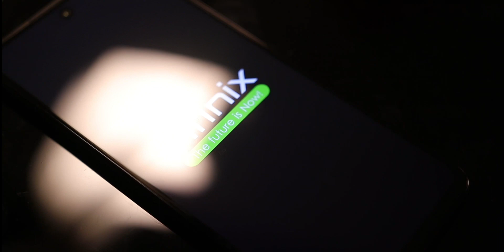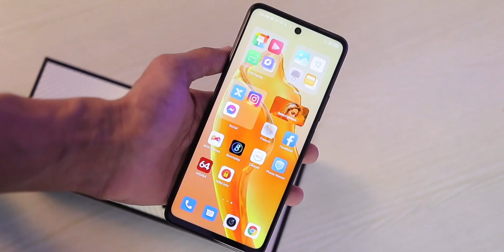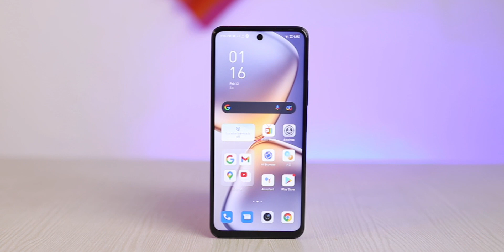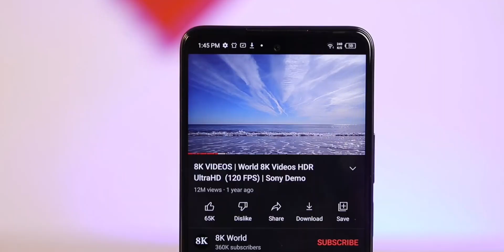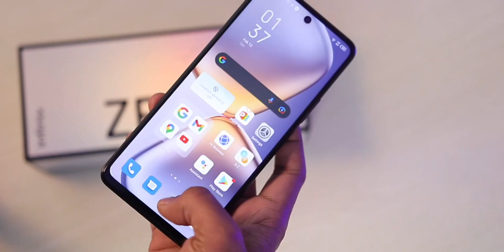Infinix Zero 5G: Finally A Powerful Phone But... | Best Phone Under 20K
Here is the Infinix Zero 5G which happens to be the first 5G phone from Infinix. Let's look at the Phone in this video and find out every detail in the video.

Infinix Zero 5G

Intro: 00:00
Infinix Zero 5G Dimensity 900 & Performance: 00:55
Infinix Zero 5G Bands: 02:04
Infinix Zero 5G Battery: 02:56
Infinix Zero 5G Audio: 03:14
Infinix Zero 5G Camera: 03:31
Infinix Zero 5G Design: 04:46
Infinix Zero 5G Display: 05:43
Infinix Zero 5G XOS: 06:50
Infinix Zero 5G Pros & Cons: 08:08
Verdict: 08:53
Conclusion: 09:40